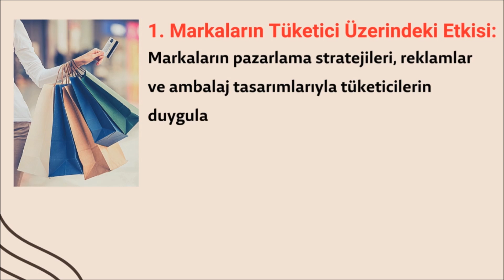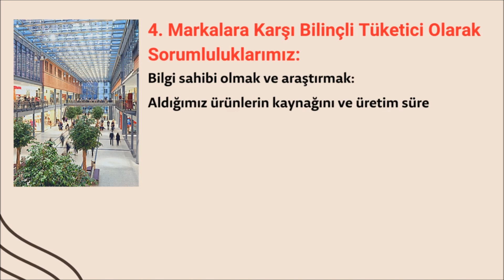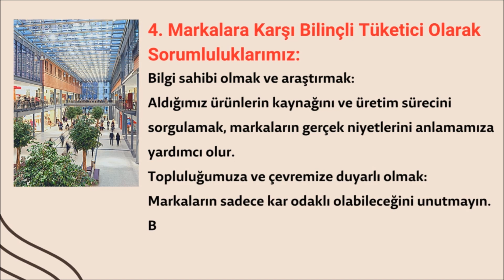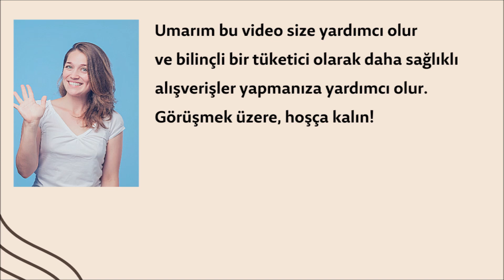Markalardan Uzak Durun: Tüketici Olarak Bilinçli Alışveriş Nasıl Yapılır?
Merhaba dostlar! Bugün "Markalardan Uzak Durun: Tüketici Olarak Bilinçli Alışveriş Nasıl Yapılır?" konulu bir videoyla karşınızdayım. Günümüzde markaların etkisi hayatımızın hemen hemen her alanında hissediliyor. Ancak bazen bu markaların arkasındaki gerçekleri görmekte zorlanırız. Bu videoyu hazırlamamın amacı, tüketiciler olarak daha bilinçli alışveriş yapabilmemiz için bazı önemli noktalara dikkat çekmek ve markaların tuzaklarından uzak durmanın yollarını tartışmak.

Videoda ele aldığımız konular arasında markaların tüketici üzerindeki etkisi, sağlıklı alışveriş ipuçları, minimalizm ve sürdürülebilirlik gibi önemli konular bulunuyor. Ayrıca markalara karşı bilinçli tüketici olarak sorumluluklarımızı da ele alıyoruz.

Eğer siz de daha bilinçli alışveriş yapmak ve markalardan uzak durmanın yollarını öğrenmek istiyorsanız, bu video tam size göre! Videoyu izledikten sonra düşüncelerinizi yorumlarda paylaşmayı unutmayın.

İyi seyirler!